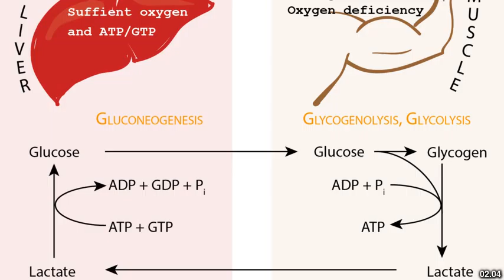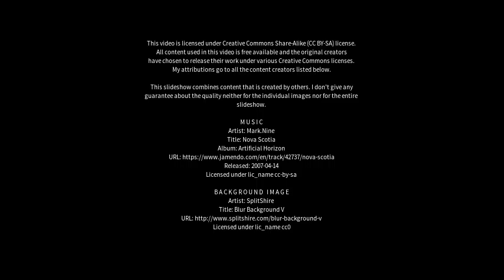Best places to visit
Best places to visit - Cori (Italy) Best places to visit - Slideshows from all over the world - City trips, nature pictures, etc.